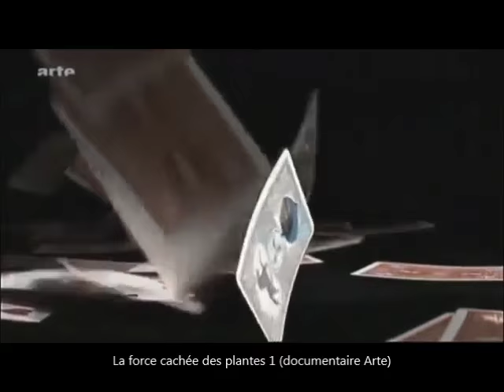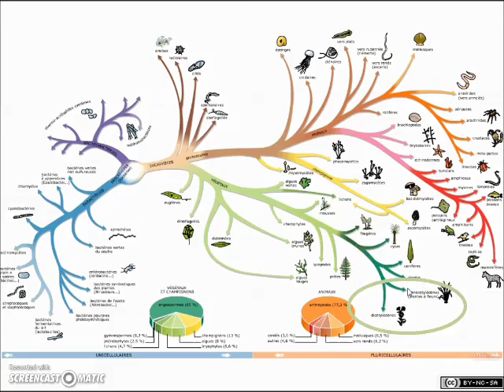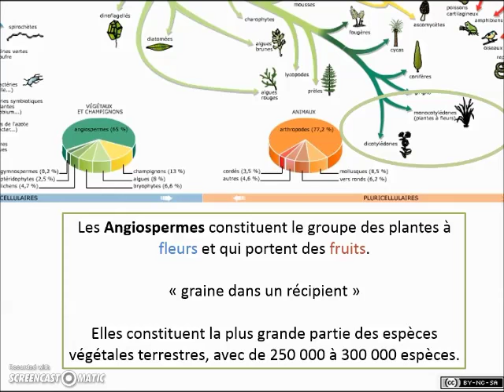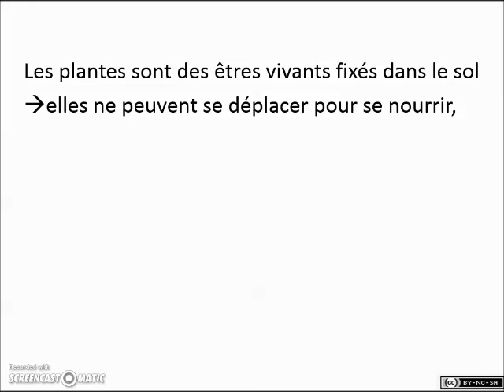SVT - Spécialité (Term) - Introduction à la vie fixée chez les plantes à fleur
Capsule introductive du thème